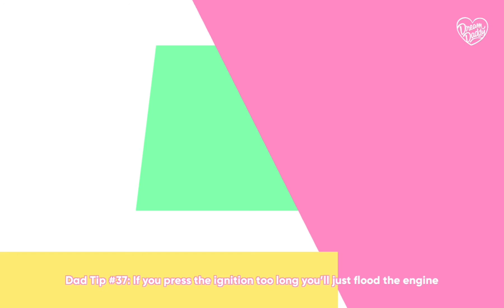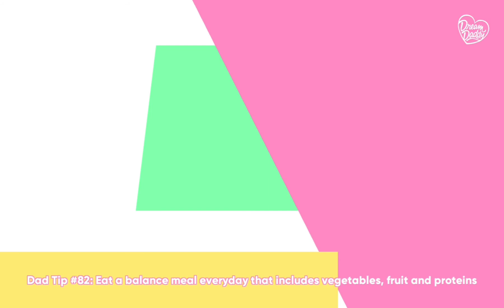Dream Daddy Walkthrough Part 16 No Commentary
Dream Daddy Walkthrough Part 1 No Commentary Gameplay
Dream Daddy Walkthrough Part 16 No Commentary Gameplay

Dream Daddy: A Dad Dating Simulator is a game where you play as a Dad and your goal is to meet and romance other hot Dads. You and your daughter have just moved into the sleepy seaside town of Maple Bay only to discover that everyone in your neighborhood is a single, dateable Dad! Will you go out with Teacher Dad? Goth Dad? Bad Dad? Or any of the other cool Dads in this game? With minigames, sidequests, and a variety of paths and endings, Dream Daddy: A Dad Dating Simulator is this year's most anticipated Dad-based game.